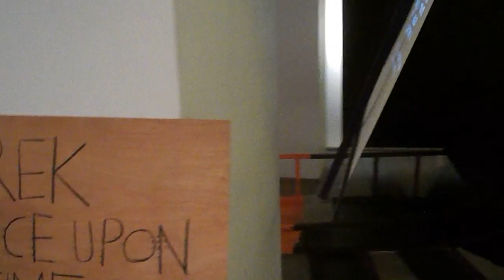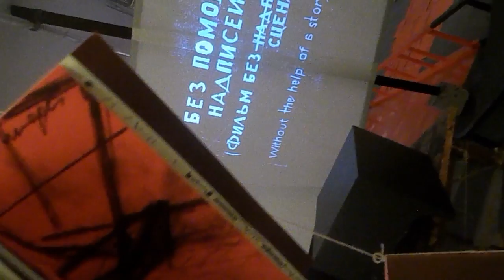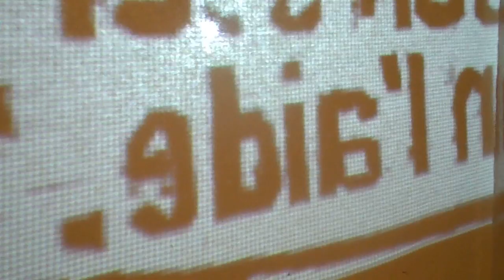WREK ONCE UPON A TIME UN VOYAGE EN MER DU NOIR